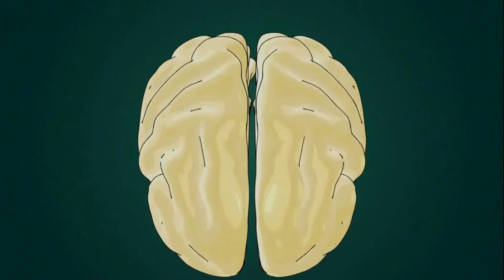[강연] 패널토크 | 2016 가을 카오스 콘서트 '뇌 vs AI' 3부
강연자 소개 : 정재승 KAIST 바이오 및 뇌공학과 교수, 감동근 아주대 전자공학과 교수, 임창환 한양대 생체공학과 교수